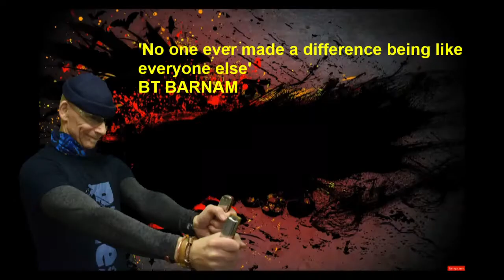HARMONICA VIBRATO LESSON /TUTORIAL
Here  I talk and show ideas on the use of vibrato on the harmonica in Blues
 PODCAST LINK harpothehealer in conversation